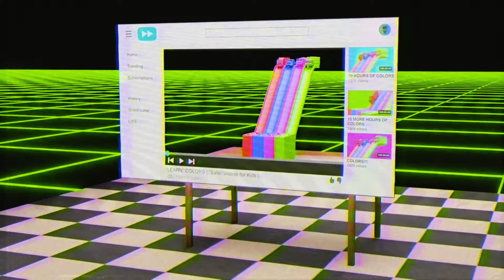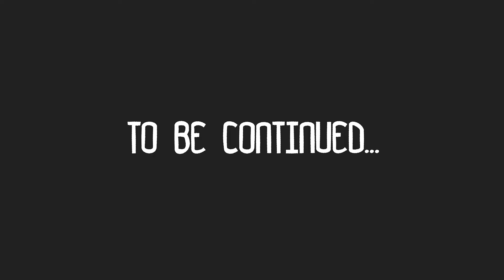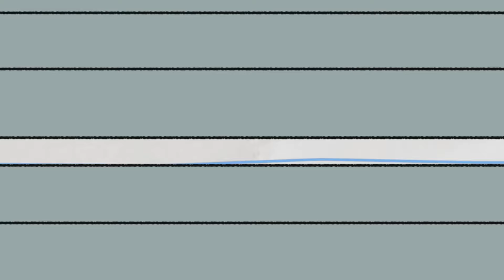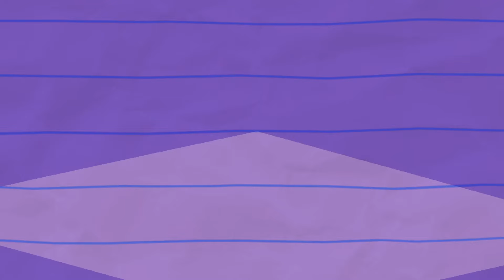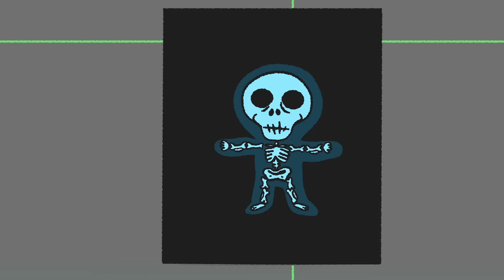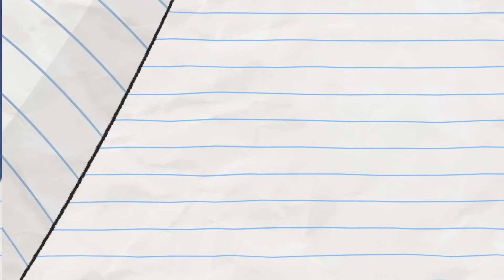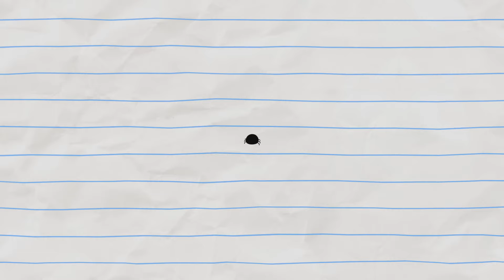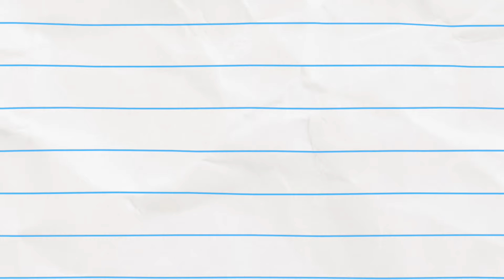Dragão encontra Dragão 🐉 ❤️ | Menino & Dragão | WildBrain Português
Ame como um dragão, nesta aventura emocionante por todo o país em busca do AMOR

 Sobre Boy & Dragon: Em um mundo de cadernos sem limites vive um jovem e corajoso cavaleiro e seu idiota de estimação, Dragão. Juntos, Boy e Dragon embarcam em aventuras bizarras e causam caos mágico, evitando ao mesmo tempo a ira do Feiticeiro Maligno. Com o cérebro brilhante de Boy e a força desajeitada de Dragon, a dupla voa pelas páginas para triunfar em uma história de verdadeira camaradagem. Contado através de animação clássica de personagens desenhados à mão, Boy & Dragon proporciona risadas para todas as idades em um mundo lúdico que transcende os limites da narrativa tradicional. Boy & Dragon é um novo desenho animado que usa a tradicional técnica de animação desenhada à mão quadro a quadro.